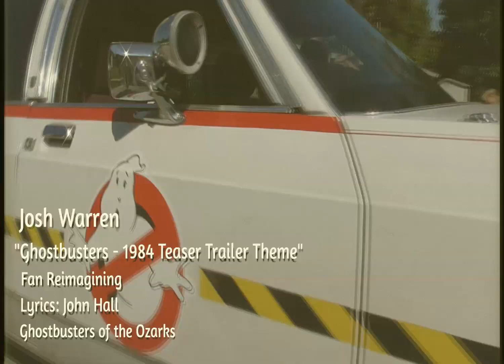GHOSTBUSTERS 1984 TEASER TRAILER THEME - Fan Reimagining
From the minds and collaboration of the Ghostbusters of the Ozarks. this is a reimagining of the unreleased and discarded Ghostbusters theme song featured in the original 1984 teaser trailer. This was a passion project initiated by originating group member John Hall...spurred by his love and interest in the original Ghostbusters teaser trailer. OG members Eddie Warren and Josh Warren jumped on board to help create and produce the music video and song respectively.

You can download the mp3 of the song free at this

Music/Vocals Written and Recorded by Joshua Warren
Lyrics by @John Hall
Video Shot, Produced, and Edited by Eddie Ray Warren

A special thank you to:
1984 Arcade for being the most gracious hosts to our shenanigans.
Amber Rae for your time and love of cosplay.
Gabriella Burtrum for being spectacularly spooky.
The Midtown Public Library and staff.
The Marionville AppleFest event and volunteers.
Youtuber Jumpstreet C for the inspiration.